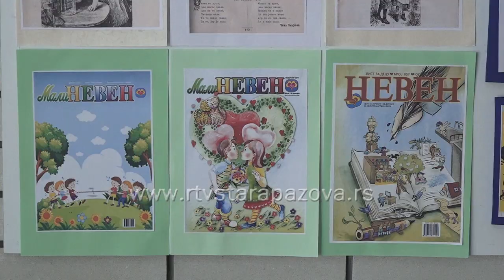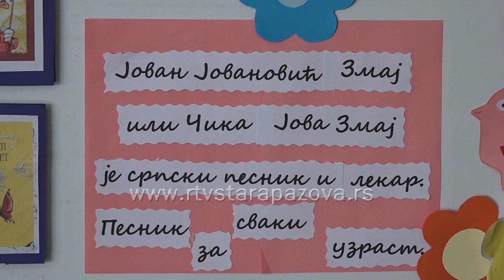Obeležen dan škole u Vojki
O.Š. "Milan Hadžić" iz Vojke obeležio je 24. maj kao dan škole u čast pisca i lekara Jovana Jovanovića Zmaja i  obeležavanja 140 godina od pokretanja najstarijeg lista za decu na ćirilici u Srbiji "Neven". Učenici i nastavnici ove osnovne škole pripremili su malu predstavu koja je održana uz sve epidemiološke mere.